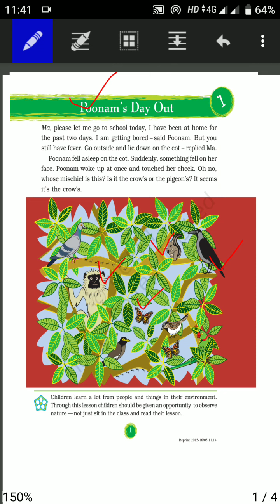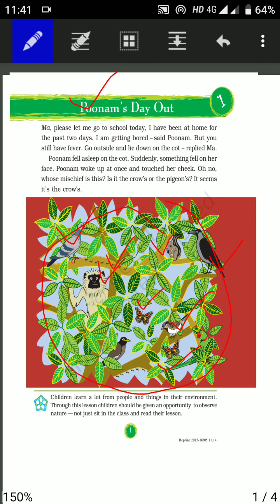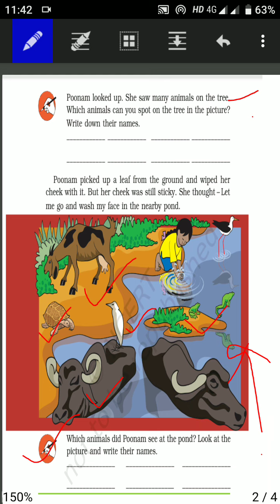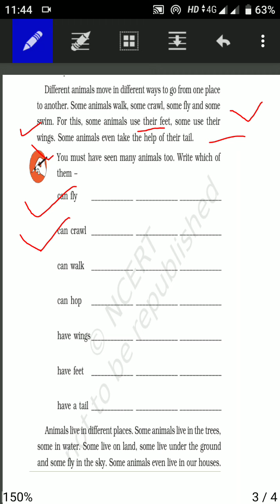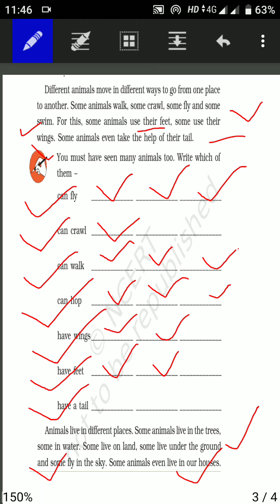Poonam's day out